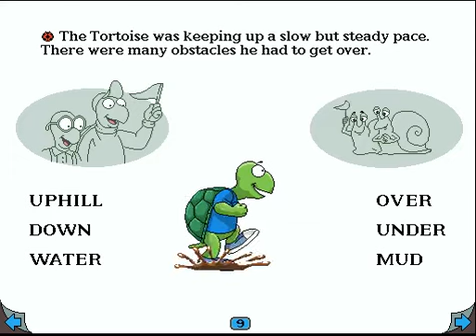Let's Play The Tortoise and the Hare - 4 (2010 Re-upload)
Well I wasn't expecting a shirtless beaver... Were you? Originally recorded in 2010